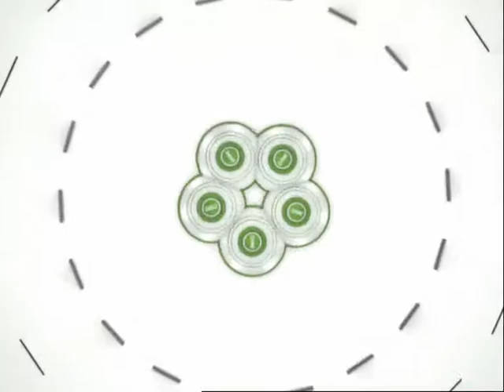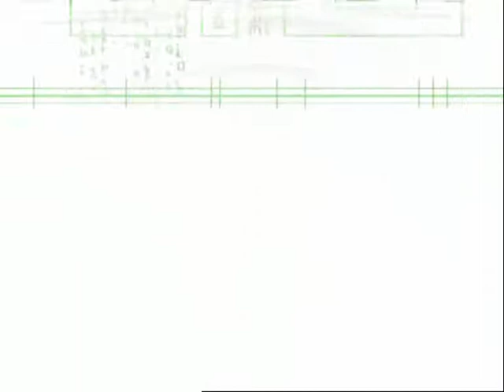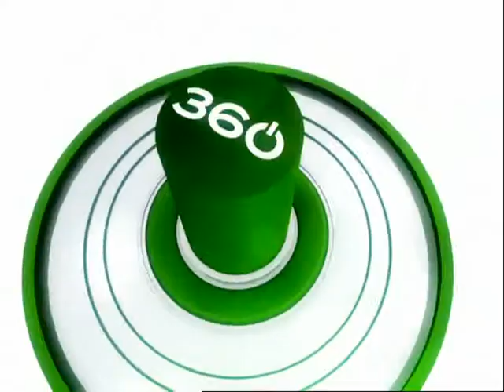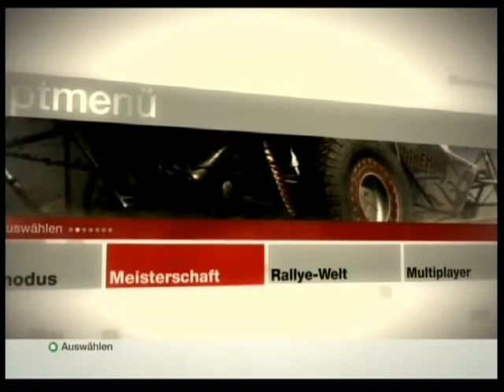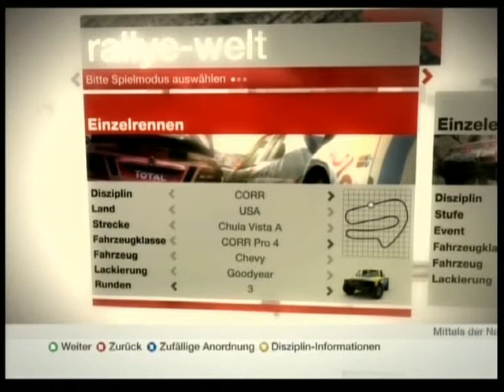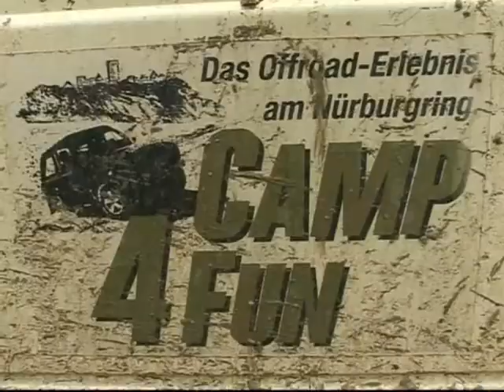GIGA 360 06.06.2007